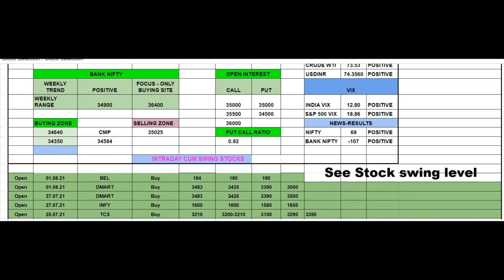Nifty & Bank Nifty 2nd Aug 21 | Monday | Technical Outlook | SBIN | BEL| DMART| INFY | beginners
Join our 6 days Live Class Room . 1st Aug , 2021 Sunday  11:00 AM- 4.00PM India

POST MARKET Live Technical outlook for  Nifty & Bank Nifty 2nd Aug 21 | Monday  | by SFTA India | Suryanshi Finance Trading Academy
Weekly  Nifty & Bank Nifty 25th  July  to 30th July 21 | Mon- Fri |
Free Stock Market Courses | Live Trading Workshop for 6 days | Free Share Market class for beginners
Join our free financial market courses for 6 days |

SFTAIndia
Suryanshi Finance Trading Academy
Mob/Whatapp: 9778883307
nifty options recommendations
nifty futures and options
option bank nifty trading
option trading in share market
nifty weekly options
nifty option share
weekly nifty options
bank nifty options recommendations
nifty option call for tomorrow
nifty share price option
nifty and stock options
nifty options suggestions
what is nifty bank trading
nifty option
how to invest in bank nifty options
nifty and options
bank nifty share price option
understanding bank nifty options
nifty option price today
buy bank nifty options
how to buy bank nifty options
today bank nifty options
price of bank nifty option
nifty option trading
nifty banknifty weekly prediction
 indraday nifty level
 intraday banknifty level
nifty weekly level
banknifty weekly level
 nifty support
banknifty support
nifty resistance level